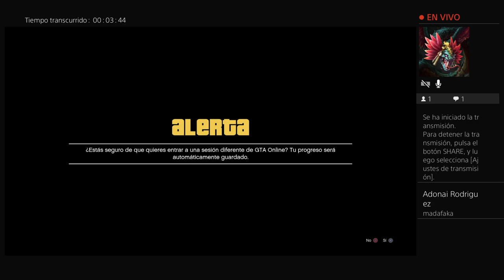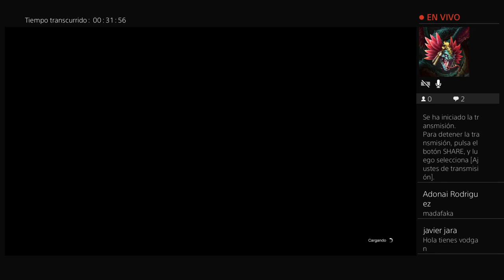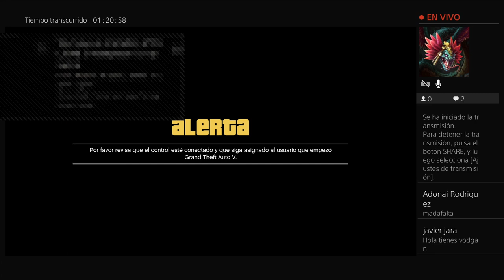Transmisión de PS4 en directo de OG_lll-504-lll